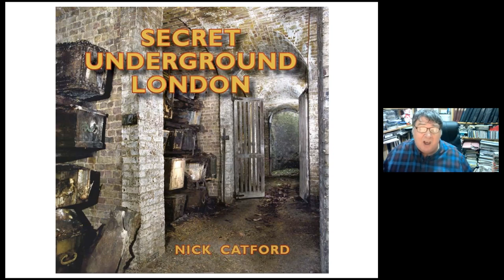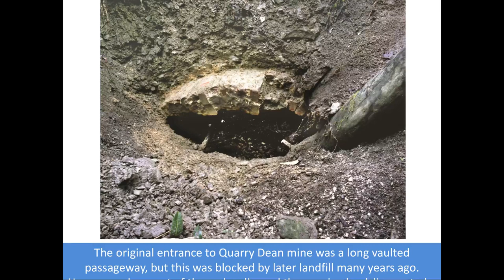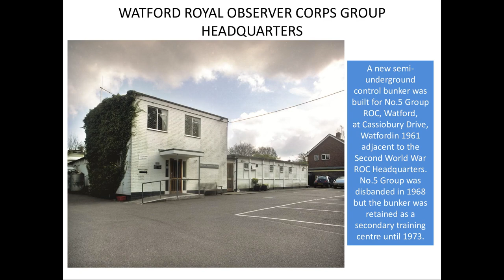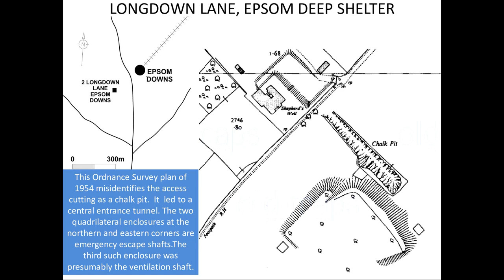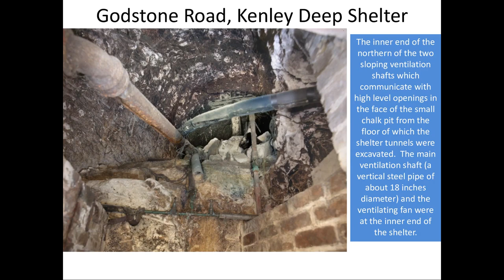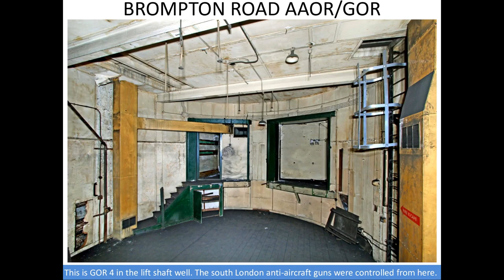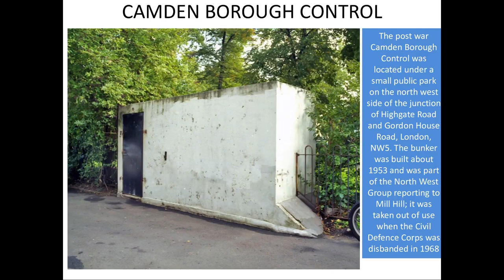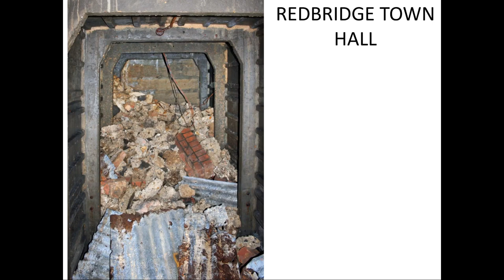In The Dark: Underground London (Part 3)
In 2013 Nick Catford's book Secret Underground London was published by Folly Books. This was Nick's third book for Folly. Secret Underground London is a comprehensive photographic record of a hidden world which lies beneath the capital but which is not generally seen by the public. This webinar includes photos of many of the sites features in Nick's book with a lot more.

Included in this webinar is a miscellany of sites, from the disused tube stations and closed sections of the London underground railway system, many of which were given a new lease of life, to the secret central government and military bunkers - operations rooms and control centres - which protected London against the German bombers during the Second World War.

He will also look at London's Cold War bunkers, never used in anger; and similarly the more modest Royal Observer Corps posts. There are air raid shelters, large and small, public and private; mines and underground quarries, some going back to the 17th century, and tunnels of all sorts: pipe tunnels, horse tunnels, tram tunnels, service tunnels, and the tunnel under the Thames Barrier. Last but not least, and not for the fainthearted, is a collection of photographs showing the capital's creepy Victorian cemetery catacombs.

Nick Catford was granted unprecedented access to many of the sites in order to compile the collection of images you will see in the Webinar.

Agenda
* Closed tube stations
* Victorian cemetery catacombs
* Bunkers big and small, Cold War and WW2
* Underground stone quarries
* Deep level tube shelters

Presenter
Nick Catford
Born in Hammersmith, West London in March 1952, Nick Catford was educated at Sutton Grammar School in Surrey, 'dropping out' midway through A-levels to take up a career in local radio. From an early age, Nick has taken a keen interest in photography, getting his ﬁrst camera in 1962. In 1979 he studied A-level photography at Sutton College of Liberal Arts followed by a City & Guilds photography course at Richmond College in 1980.

Nick has always been self employed, working as a photo journalist for many years. Since the mid 1960s, Nick's other passion has been industrial archaeology; ﬁrst disused railways, then canals and mills before discovering the excitement of underground and military exploration in 1982. He joined Subterranea Britannica, Britain's foremost underground research and exploration society, that year. He was membership secretary for nearly 25 years and became editor of their journal Subterranea in December 2007, a job he still enjoys doing.

Nick's underground exploration has taken him into a wide variety of underground sites, including many disused mines; he reluctantly learnt how to abseil to gain access. Since the end of the Cold War he has turned his interest to nuclear bunkers, both derelict and operational, writing his first book, Cold War Bunkers, in 2010. Having run out of UK bunkers to photograph he turned his attention to the Eastern Bloc in 2001 where he has toured extensively visiting and recording the bunkers of the former Soviet Union.

Nicks love of underground exploration has declined with age and he now spends much of his spare time attending live music gigs and during lockdown in 2020 has started editing many hundred of live music videos he made in the 1990s and uploading them to YouTube. Over 50 two hour plus videos so far. He has also uploaded a short promotional video he made about Sub Brit in 1991.